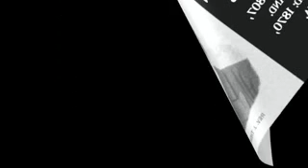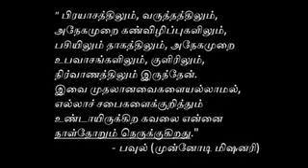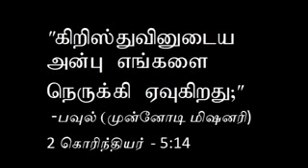Missionary John Thomas, Meignanapuram Biography Classic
3. Matthew 25:40:
“The King will reply, ‘Truly I tell you, whatever you did for one of the least of these brothers and sisters of mine, you did for me.”